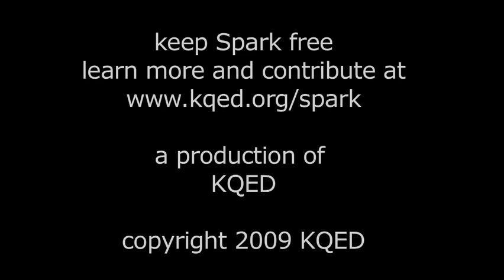KQED Spark - Kitka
Preserve and celebrate the rich vocal traditions of Eastern Europe with the women of Kitka. Original air date: May 2009.